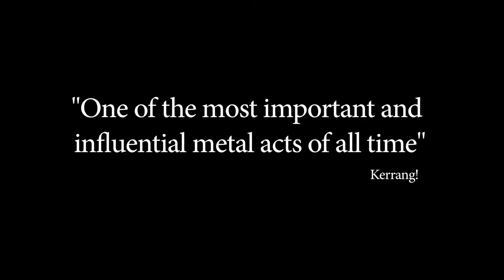Judas Priest - Epitaph Blu-Ray / DVD Trailer (official)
Judas Priest - Epitaph

Filmed & Recorded by:             Breakaway Productions
Produced by:                           Tom Allom, Richard Kayvan & Alex Walker
Directed & Edited by:                Alex Walker
Sound Mixed & Mastered by:    Tom Allom & Richard Kayvan
Director of Photography:           Eric Lehner
Executive Producer:                 Jayne Andrews